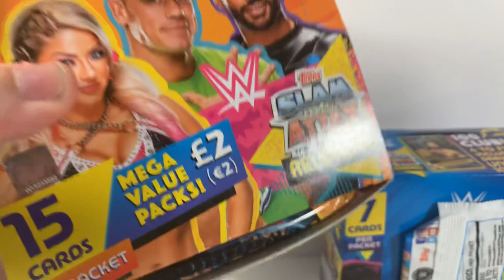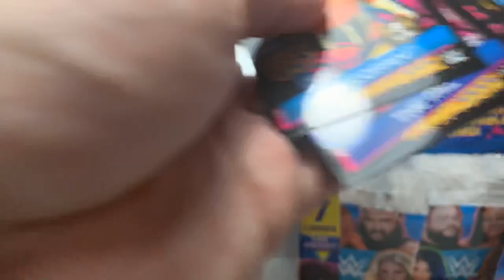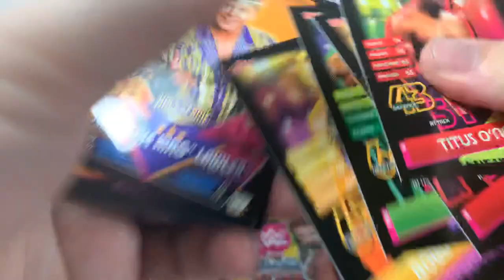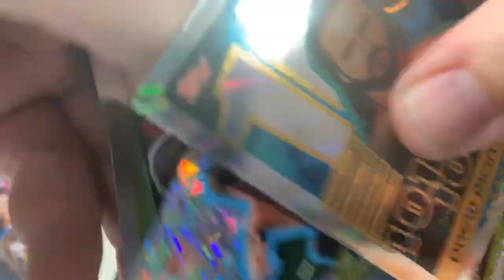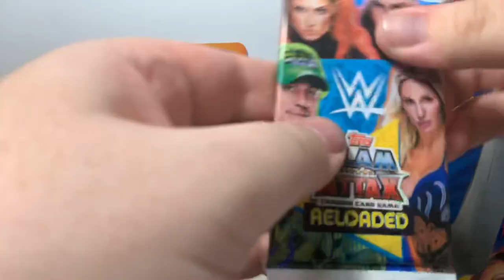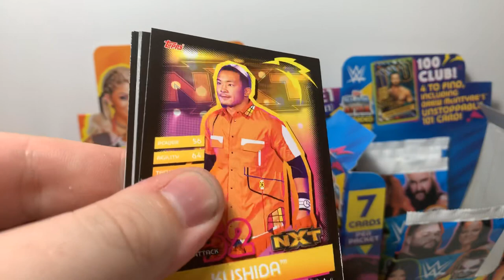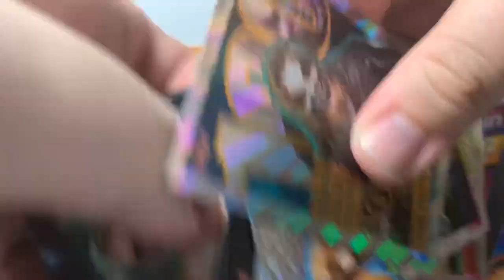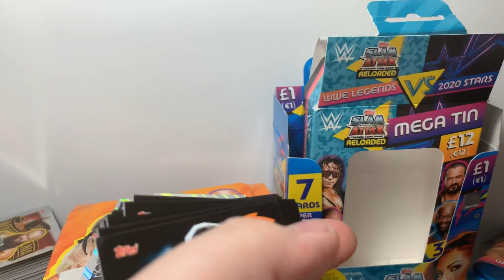New Box Break! With Mega Tins | Slam Attax Reloaded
As I messed up yesterday, here is the box break of the normal and mega packs of the new Slam Attax Reloaded cards